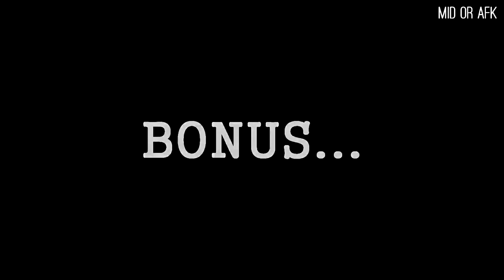Best Escapes Worlds Chanpionship 2015 League of Legends